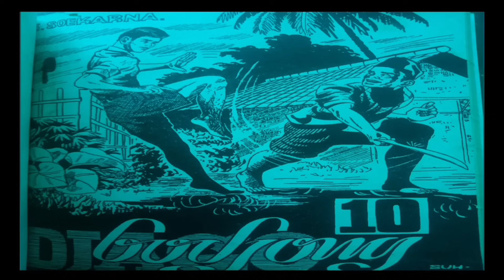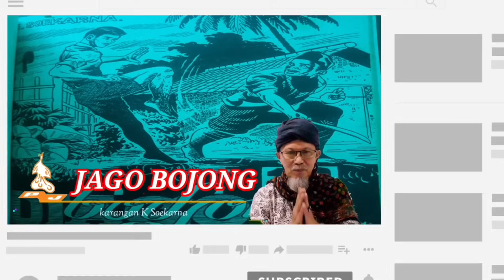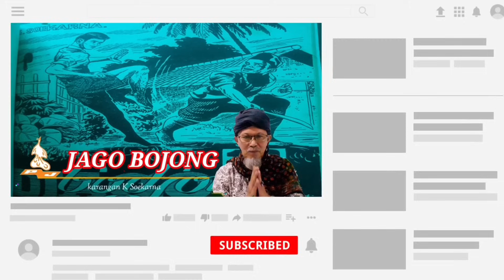JAGO BOJONG - DONGÉNG SUNDA SÉRI KA 22